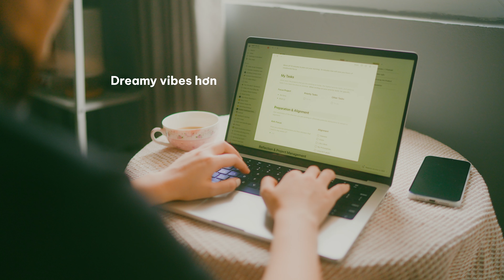Mình dùng thiết bị gì quay video Youtube?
Xin chào các bạn, trong video này mình sẽ chia sẻ với các bạn các món đồ mình dùng để có thể quay các video trên kênh của mình.

Mình có 3 khóa học về chụp ảnh sản phẩm và 1 khóa học về sản xuất video ngắn, mọi người có thể tham khảo ở đường link sau nhé: